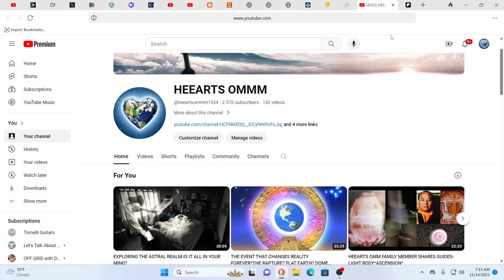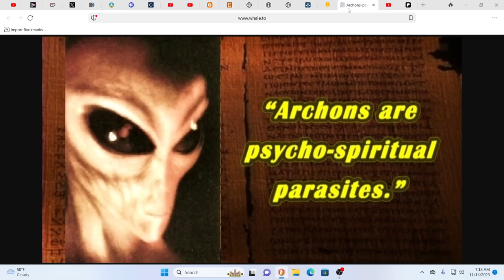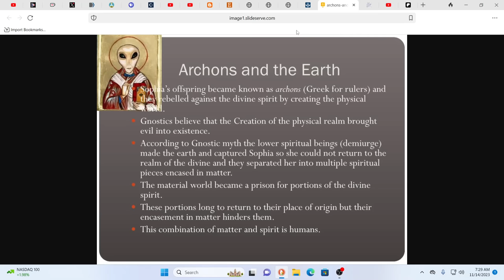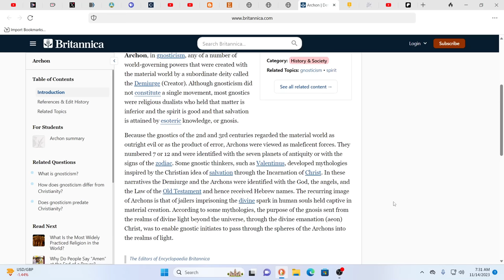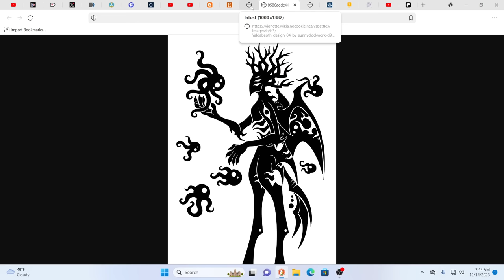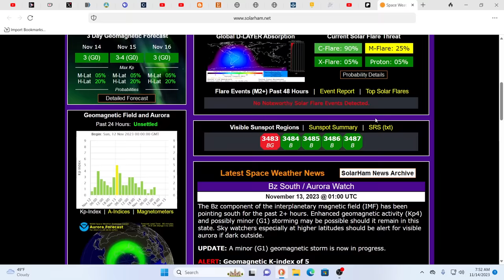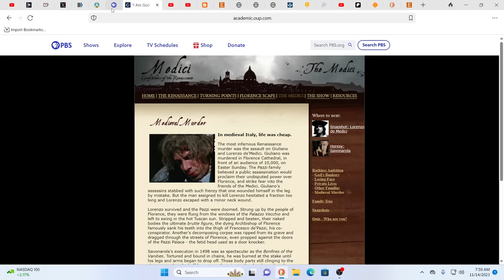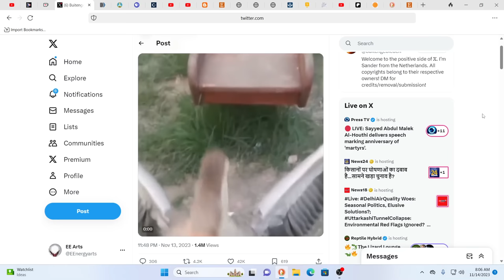THE REAL "DEEP STATE" THE ARCHONS THE CONTROLLERS OF THE DARK MATRIX*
For truly uplifting energies & frequencies in these times!